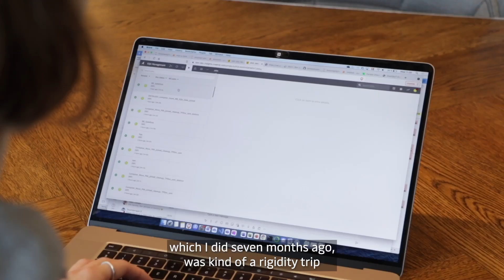Meet Julia - Data Scientist at Maersk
"Ultimately, my journey consists of many small pieces that came together to form what makes a Data Scientist."

Meet Julia Evelyn Larsen, Data Scientist at Maersk🌟 Listen to her journey that led her to working with Data and why now is an exciting time to work in the field.